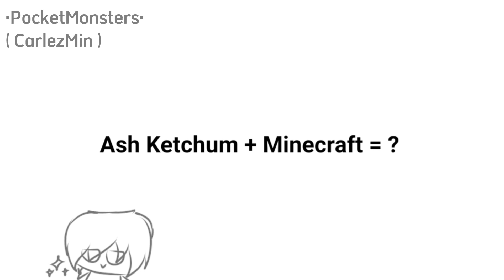Ash Ketchum + Minecraft = ? | Minecraft Animated | Ft: Ash Ketchum / Satoshi (Pokemon Journeys)💙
Character: Ash Ketchum / Satoshi 💙
Video by: @carlezmin02 / @carlezkunz3164 / CarlezMin (Me)